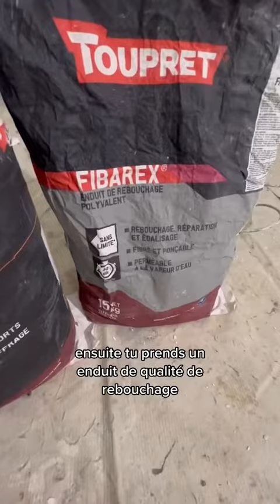Traiter une fissure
Traitement d’un fissure en rénovation